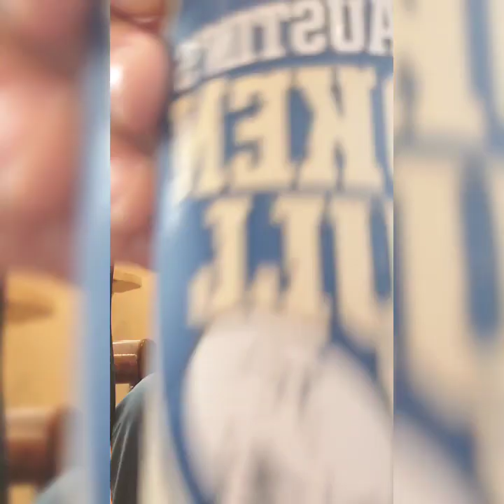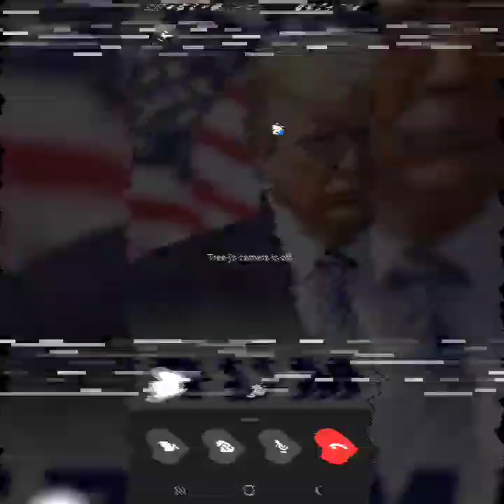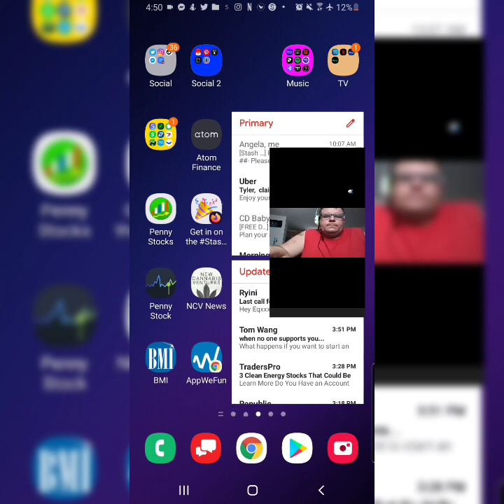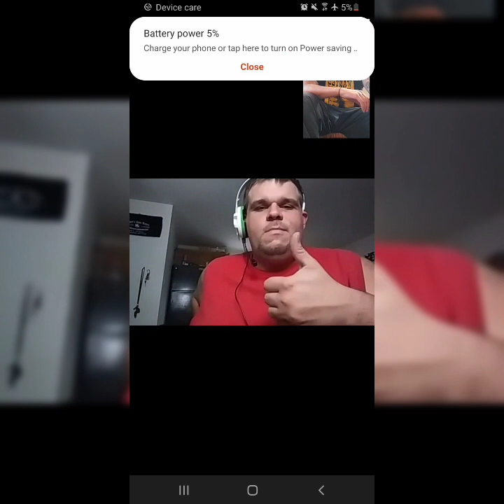hOur TyMe Is Now - Episode 9 - Wrestling With TyMe - TJ "Road Star" Roden - WWT #1 - Election Day Ep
Thanks for Tuning into Episode 9 of hOur TyMe Is Now - Wrestling With TyMe #1!
The first wrestling podcast as promised would come eventually in Episode #1 of HTIN!
This Episode features my long time friend
and Former Professional Wrestler
TJ "Roadstar" Roden
Former Pro Wrestler with 5 years experience
Finishing Move called 'Road Block'
Which is a Punch to the Gut, Elbow to the Back of the Head, Then a Reverse Neckbreacker.

Discover How I Gave him the Name Roadstar the First time I Dubbed him the name on The Block when we were 19 years old.
Eventually TJ, Retired cause of a bad Concussion. He Has the mind of Jim Cornette but a Conservative Cornette. A Wrestling Encyclopedia If you Would.
We discuss WWE Invasion as the 1st Episode since we Recently had another Wrestling Company AEW burst onto the Scene in 2019!
Make Wrestling Great Again!!!

TIME STAMP EPISODE SEGMENTS BELOW

0:00 Show Open

2:50 Bruce Buffer Intro

3:43 Tree J "Road Star" Rhoden

(4:18) Crutches Photo

4:35 - Beer Bash "El Segundo" Broken Skull IPA
Falling Off the Wagon & Findins my Father's Al-Anon Book. Drunk Stories. ORIGINAL 4 LOKOS.

8:28 - RIP Eddie Van Halen
Tribute Segment, Running with The Devil & Ready to Rumble, Gene Simmons Discovering Van Halen & More!

13:40 BANG BANG! Cactus Jack - Mick Foley- RIP Ashley Massaro.

21:38 Vincent "Vinny" Russo & Jim Cornette
Dark Side of the Ring, New Jack

26:07 Segway into Today's Topic
"2001 Invasion"
DX, Suck It, Bra & Panties Matches
WCW vs WWE. TNA. AEW. & More!!!

32:35 Set off INVASION PPV. (Match #1)
Edge & Christian (WWE) VS
"The Coalition" Lance Storm & Mike Awesome. (WCW)

33:43 (Match #2)
Referee vs Referee
Nick Patrick (WCW) vs Earl Hebner (WWE)
"Bowling Shoe Ugly" -JR.

37:29
O'Haire & Palumbo (WCW) VS A.P.A (WWE)

38:15
X-Pac (WWE) VS Billy Kidman (WCW)

39:29 "Oh Lord!!!" Torrie Wilson's Playboy!
& Torrie & Sable Issue.
Also
Stone Cold & Macho - Man Impersonations. OhHh Yeah!!!

42:04 Raven (ECW) VS William Regal (WWE).

46:45 AEW KICK!!! Why is it BETTER?! Why They are tough competition! Supporting Eachother! GREAT Roster! INSANE Talent! Improvising during 2020 Quarantine & Lockdown. Fan Interaction!
"This is the Show of..for people who grew up watching TV14..The Attitude Era..This is Now for you!" -TyMe WArp
Paraphrasing Kevin Nash Shoot Interview.

51:21 Meeting Kevin Nash in Elmira, NY
Big Daddy Cool. One of the Realest down to Earth people.
"Big Poppa Pump" Scott Steiner & Sabu.
Stories, Ribbing and much More.

58:08 My Rib in School with one of my best friends to this day Rob Cosidente. Made him sit on a Milk Carton during lunch Period on his BRAND NEW ISLANDER Hoodie. SURPRISE! Reaction Priceless!

1:01:26 Six Man Tag Team Match
Big Show, Billy Gunn, & Albert (WWE)
VS Sean Stasiak, Chris Kanyon, Hugh Morris (WCW)

1:02:33 Tazz (ECW) VS Tajiri (WWE)
Poison Mist Victory.
Tazz being on TJs Family Tree.

1:03:45 420 Break Right Now!
RVD (ECW) VS Jeff Hardy (WWE)
Rare appearance Jeff Hardy as the Hardcore Champion!
INTENSE! BOTH INSANE ATHLETES!
TJ is a Wrestling Encyclopedia!

Waiting on the "5 Star Frog Kush"
or "Rolling Thunder OG"!!!

1:05:41 FIRST EVER Bra & Panty TAG Match!!!
Torrie Wilson & Stacey Keibler (WCW)
VS
Trish Stratus & Lita (WWE)
"She Got Legs", Litas Thong, Fishnets, UFO Pants, "Limp Bizkit Look"
ASPCA help with Animals.
Lita (Amy Dumas) Dominated this segment!
To be a 10 Years Old Boy At this Time!

1:08:28
Bra & Panty Matches were like the Holy Grail
you can sip and get your daily dose of testosterone! 🤣.
"Thanks to Torrie & Stacy for taking that L, because we got our W's...Ws for Woodies". -TyMe
Sunny. Making Tapes. Chyna. Animal Instinct. NC-17.
Replica Belts.
Figure 4 Leglocks on The Block.

1:18:53 The Inaugural Brawl.

Steve would be considered the GOAT at this collision point. Culminating from the Monday Night Wars. Top Superstar Between 2 Major Companies. WCW & WWE at this Time.
Vince McMahon VS Ted Turner
VS
Vince McMahon VS Tony Khan.
Creative Control.

1:23:48
TJ Dusty Rhodes Impersonation!
Rhodes Family. Genius' This Industry is In Their Blood! Cody & Dustin.

1:27:33 The Inaugural Brawl (For Real Now) 😅
Jericho becoming the next Stone Cold (GOAT)
30+ YEAR CAREER!!!

DDP, Booker T, Rhyno & Dudley Boys (WCW & ECW)
VS
Stone Cold, Jericho, Kane & Undertaker (WWE)
THE MOUNT RUSHMORE OF WWE !
Paul Heyman Brings out the BEST in his Talent!
DDP & Booker were the WCW Greatest Stars!
(Not counting nWo)
Steve Austin Turning on Team WWE
Conclusion!

1:36:29
Outro Segment
Next Time Survivor Series!!!

1:37:12 - TyMe WArps Mini Beer Bash. Give Me A Hell Yeah!!!